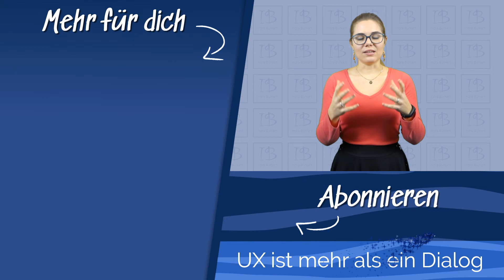Grundsätze der Dialoggestaltung - Einführung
Was sind Dialogprinzipien? Und was hat das mit ergonomische Gestaltung zu tun? In dieser Serie bekommst du Software Ergonomie einfach erklärt. Von der Aufgabenangemessenheit über die Erwartungskonformität bis zur Individualisierbarkeit, all das erzeugt besseres UX Design.
Mehr Lernen?
👩‍🎓Onlinekurse:
Kompletter Usability Test Kurs: *
Kompletter Figma Kurs: *
Axure RP 9 Basiskurs: *
Axure RP 9 Fortgeschrittenen Kurs: *

📕Gute UX-Bücher:
Don't make me think! (deutsch): *
The design auf Everyday Things (deutsch): *
The Moderator's Survival Guide (englisch): *
Usability und UX für Dummies (deutsch): *
Praxisbuch Usability und UX (deutsch): *

🎬 Ich mache meine Videobearbeitung mit der Adobe Creative Cloud (Premiere, After Effects und Photoshop). Probiere es doch selbst mal aus: *

Vergiss nicht, das Video mit "Gefällt mir" 👍 zu markieren, wenn es dir gefallen hat!